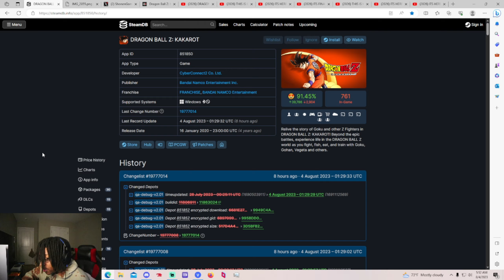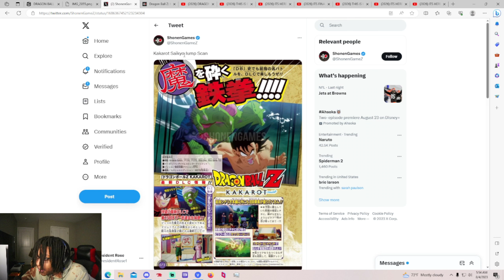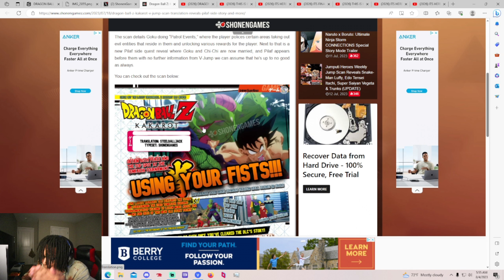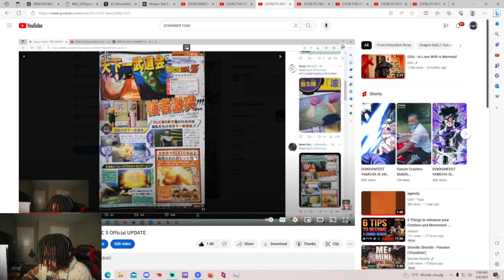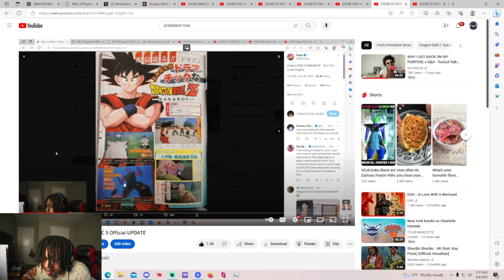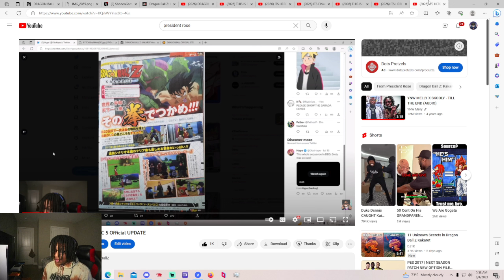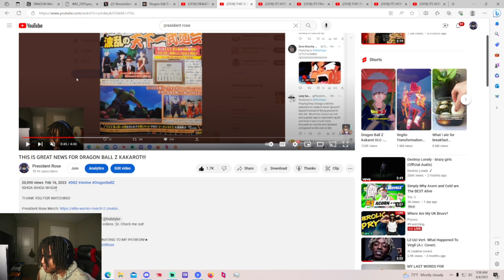ITS TIME FOR DRAGON BALL Z KAKAROT DLC 5!!!